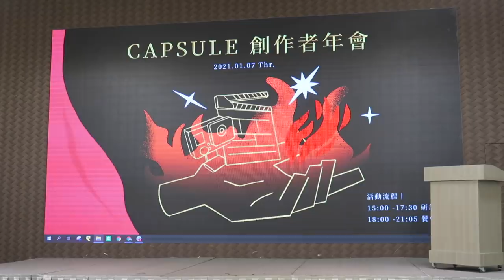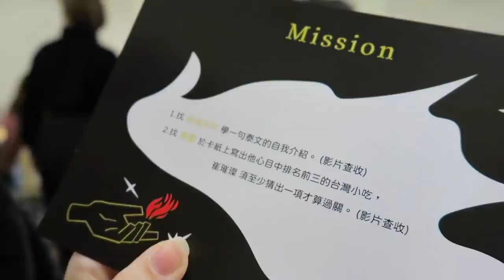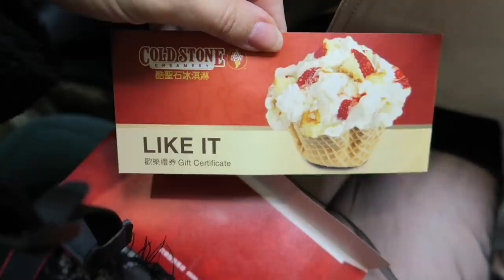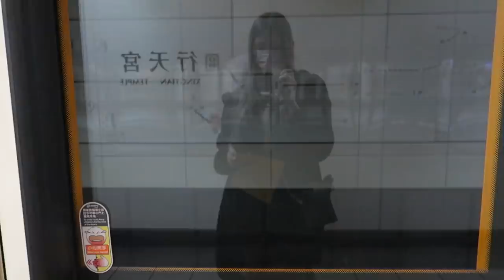美國人在台灣生活VLOG：尾牙！American Living in Taiwan VLOG: WEIYA!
*參加尾牙入場時，所有創作者及工作人員都有量測體溫並填寫健康聲明表以確保所有人近期都沒有出入境或有咳嗽等症狀，除了用餐及拍片時也都戴上口罩。提醒大家到公共場所記得配戴口罩、多洗手留意防疫，一起照顧自己的身體健康。

尾牙這個詞很特別，你不覺得嗎？台灣的文化有這麼多因素，讓我住台灣5年還有這麼多可以體驗的很好玩～

“尾牙” (lit. tail tooth) is a fascinating word, don't you think? Taiwanese culture is made up of so many different factors that I've lived here for five years and still have so many new things like this to experience!
Thanks to the creators above for being willing to be featured in my video!:)

【影片後製/Video Production】
🎬 攝影/Videography：璀璨、Tasha、DeerDeer米鹿 ('-' )
✂️ 剪輯/Editing：崔璀璨 Tristan H.